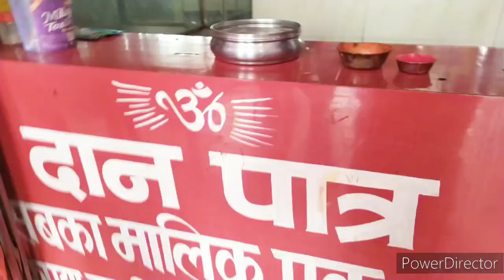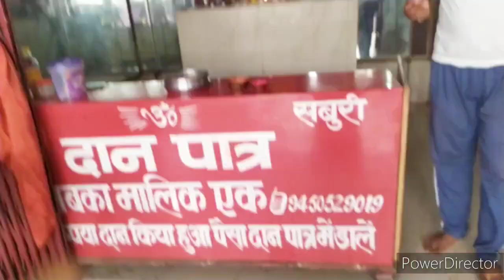🌄ये🤷‍♀️सारा काम शाम को ही करलेतीहूँ/सुबह के लिए सहूलियत हो जाती है/ye hai renukoot/daily life style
🌄ये🤷‍♀️सारा काम शाम को ही कर लेती हूँ/सुबह के लिए सहूलियत हो जाती है/ye hai renukoot/daily life style vibha'slifedailyroutinvlog